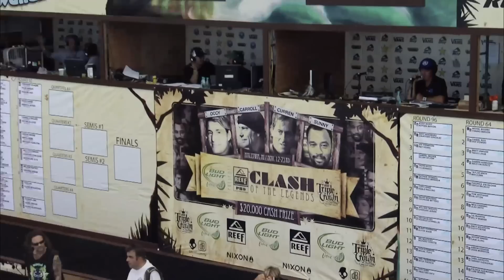Reef Hawaiian Pro 2011 at Haleiwa | Vans Triple Crown of Surfing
Official Trailer for the Reef Hawaiian Pro at Haleiwa in the 2011 Vans Triple Crown of Surfing

About Vans Triple Crown of Surfing:
The Vans Triple Crown of Surfing is a prestigious surfing competition made up of three events: The Hawaiian Pro, Vans World Cup of Surfing, and the Pipe Masters. The series takes place annually on the North Shore of Oahu, Hawaii.